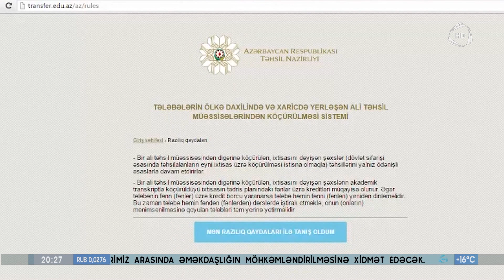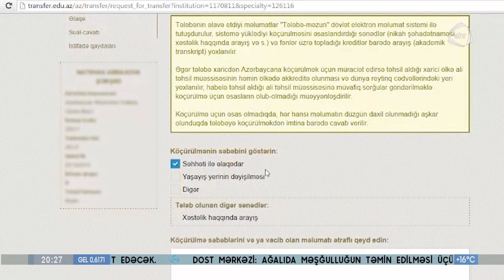Tələbələrin transfer problemi